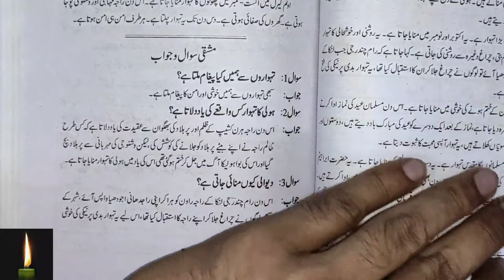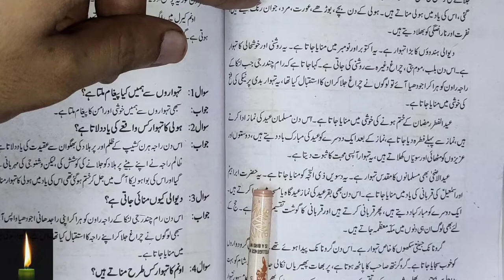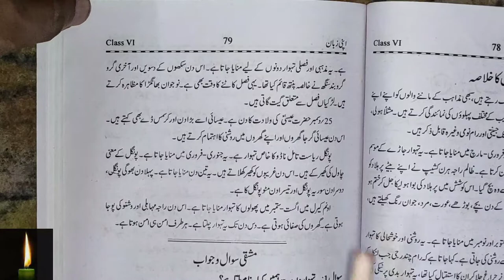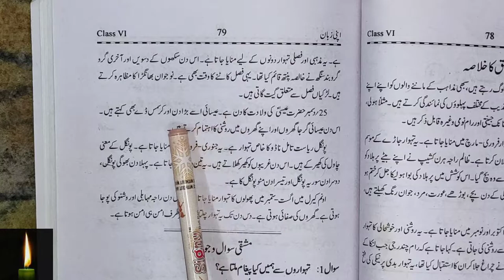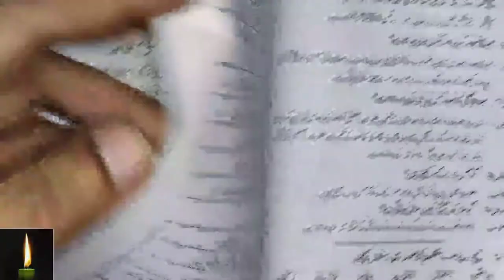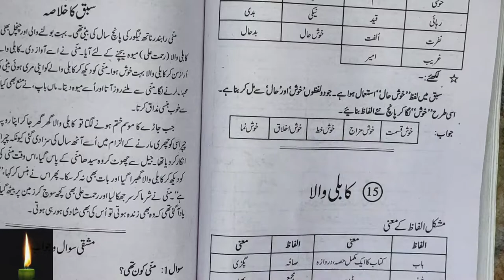class 6 ch 14 urdu ncert | urdu apni zaban class 6 chapter 14 Hamaare tehwaar|| urduclass 6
urdu apni zaban class 6 chapter 14 Hamaare tehwaar || ncert|| urdu|| class 6|| apni zubaan|

class 6 chapter 14 with answer hamare tehwar apni Zaban urdu ncert cbse

chapter 9:- ghode aur hiran ki kahani chapter 10:-  pehle kam bad aram chapter 11:-Eid-Gah:- chapter 12:-ra binder chapter 13:-baarish chapter 14:- tehwaar:-